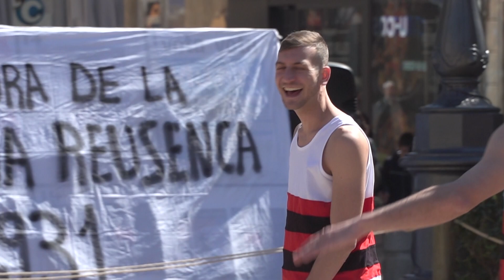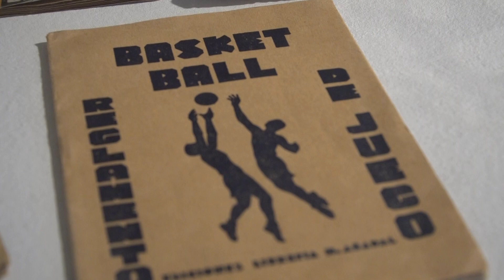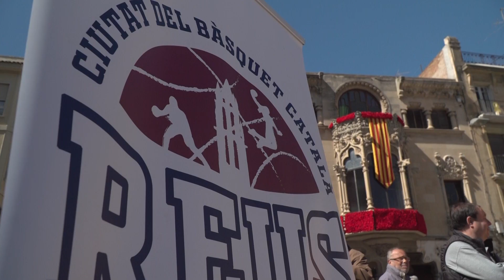Bàsquet Català 010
10è programa Bàsquet Català de la Federació Catalana de Basquetbol (FCBQ) i Replay Serveis Audiovisuals.